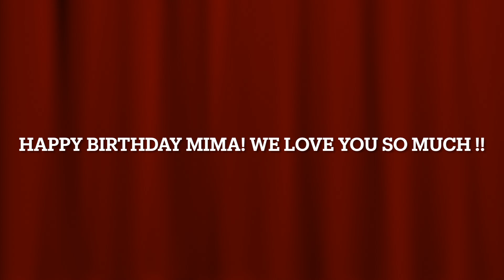Mima Birthday Video